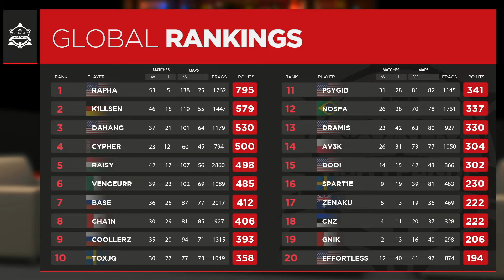cha1n vs rapha - Quake Pro League - Stage 4 Week 5